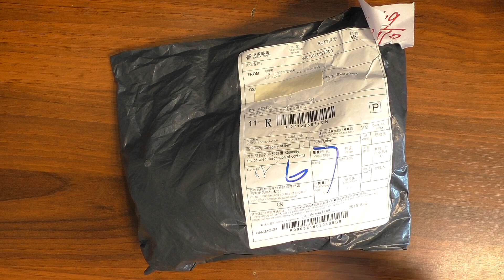КАСТЕТ - КРЕПЛЕНИЕ ДЛЯ КАМЕРЫ